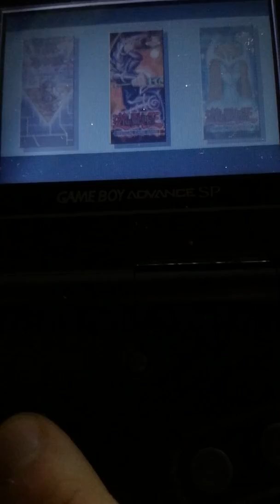Enges Auseinandersetzen gg Marik Ishtar